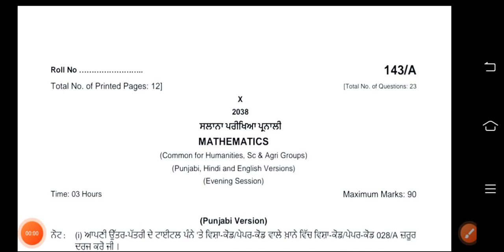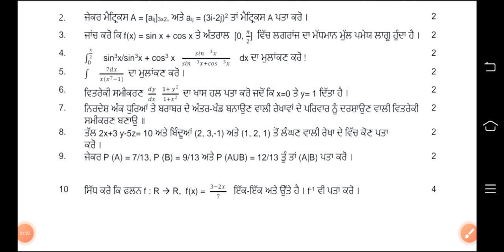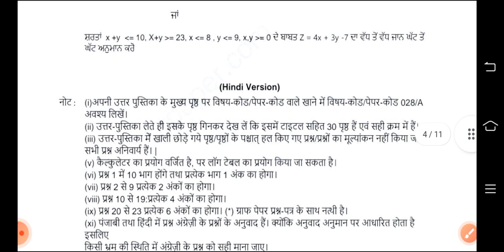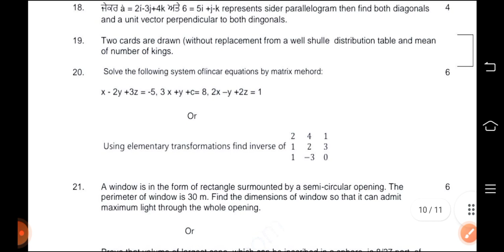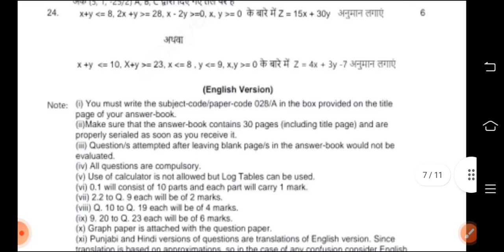12th class mathematics final exam 28 February 2023 || pseb 12th class real math paper leek 2023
12th class mathematics final exam 28 February 2023 || pseb 12th class real math paper leek 2023

PUNJAB

More Features :
1) Saari important books milengi solved video solutions ke saath
2) Previous year papers, Important PDFs, Question Bank
3) Crash Course, Mock Tests, Quiz
4) India's biggest student's community
& much more

3 Crore se zyada bachho ka bharosa!!"

5 july pseb july test solution

12th Pseb Test Answers